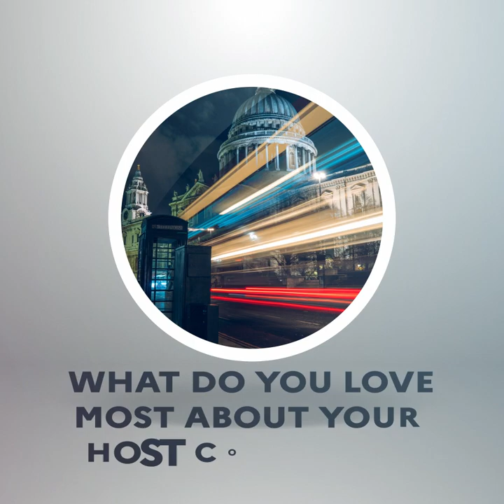Ask an Ambassador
In the week of the Franco British summit, which is in Paris, the British and French Ambassadors in London and Paris answer your questions